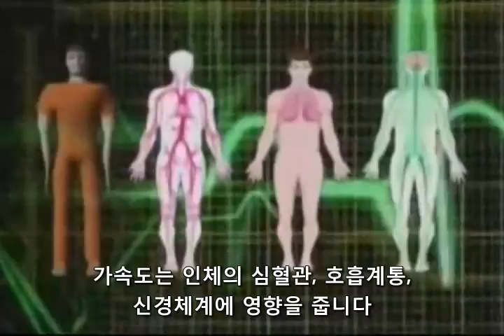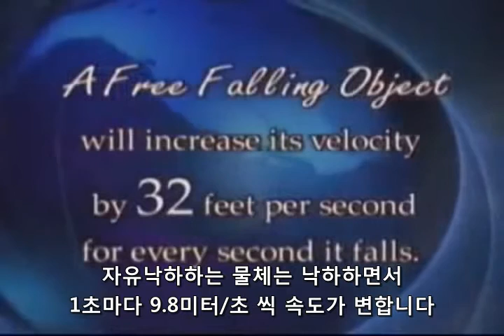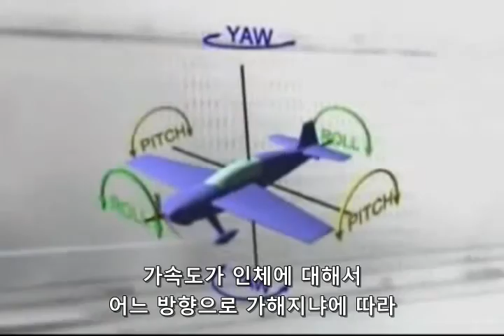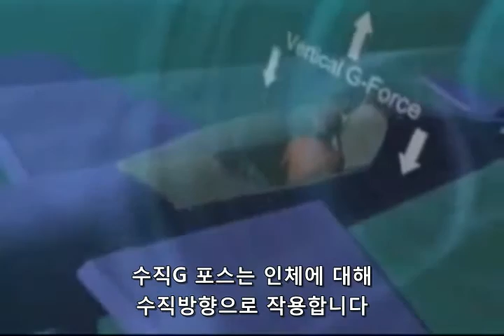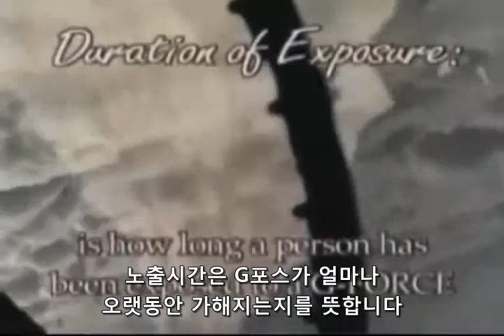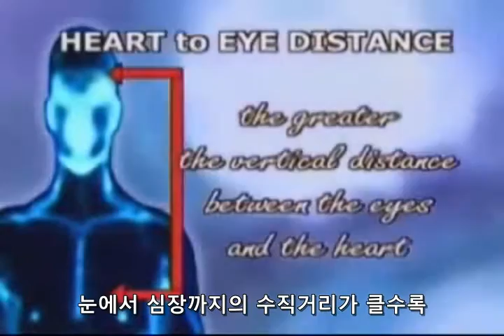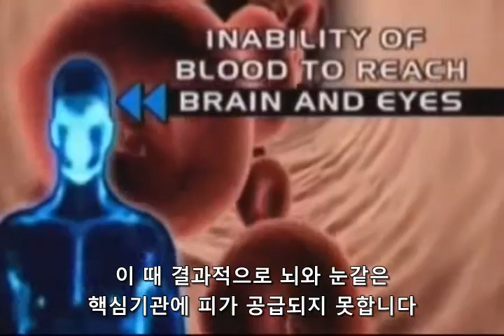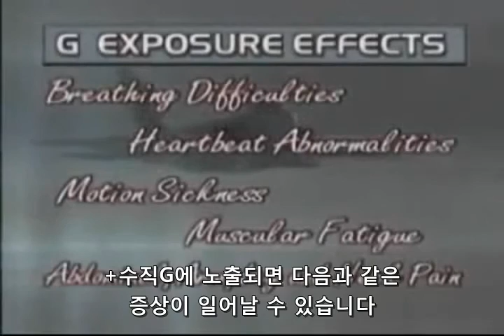비행시 가속도의 종류와 영향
비행할 때 생기는 가속도의 종류와 가속도가 인체에 대한 미치는 영향에 대한 영상입니다. 비행시뮬레이션 게임 동호회 81FG카페(
)를 방문하시면 더 많은 항공자료를 보실 수 있습니다.